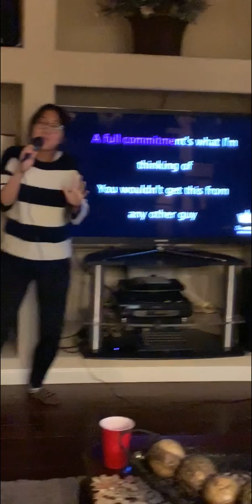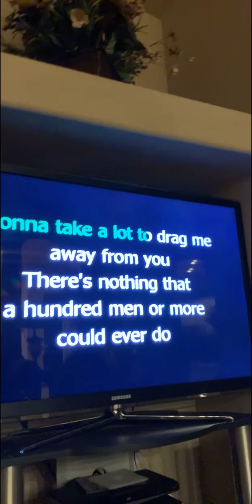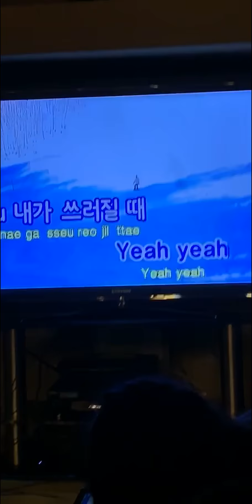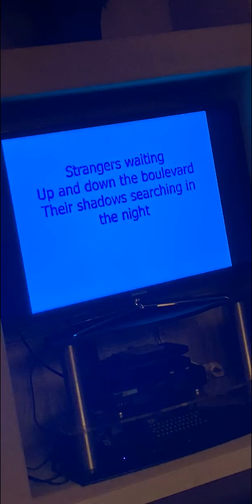Snapchat Vlogs Part #90: It Always Starts with Karaoke